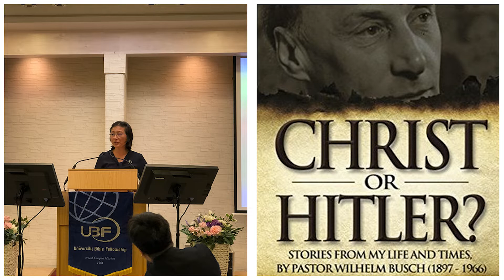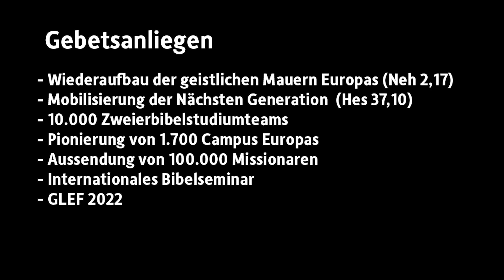News (KW 29 / 2022)